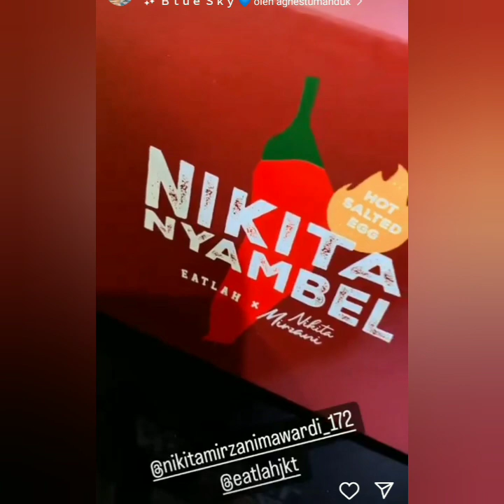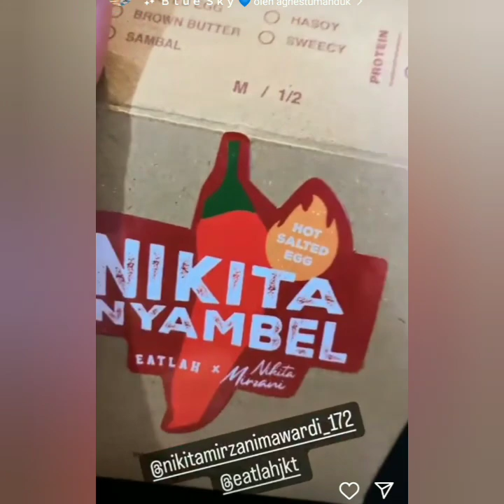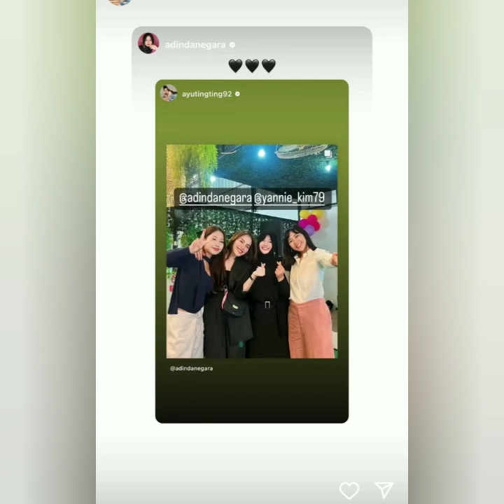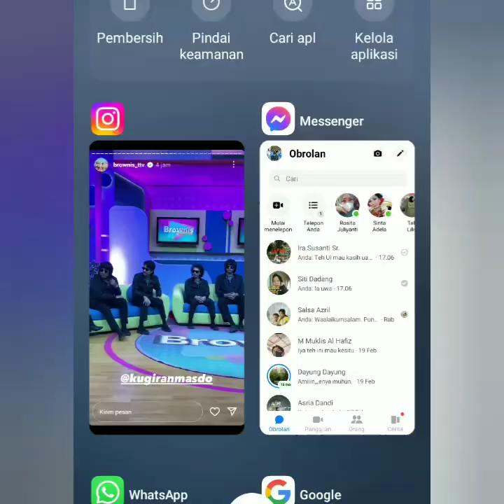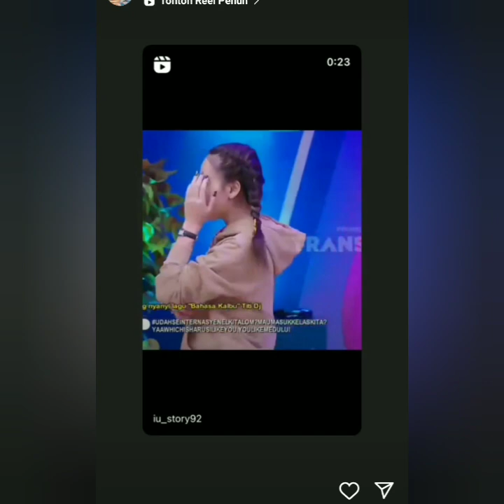3 KABAR TERBARU STORY AYU TING-TING HARI INI. ADA YANG SPESIAL AYU SHOTING DI SINI